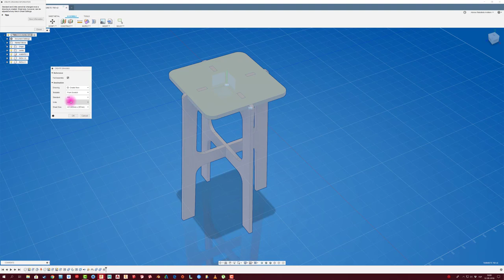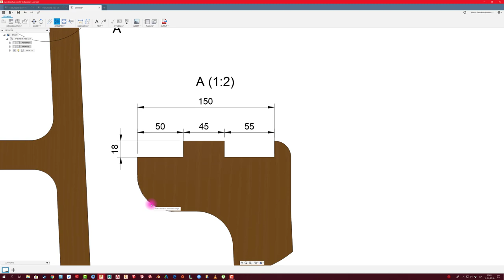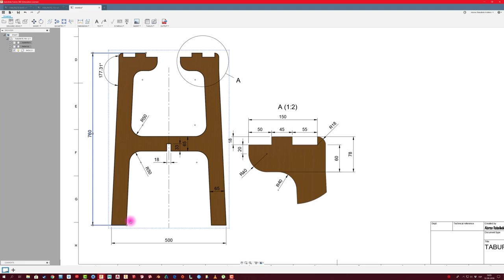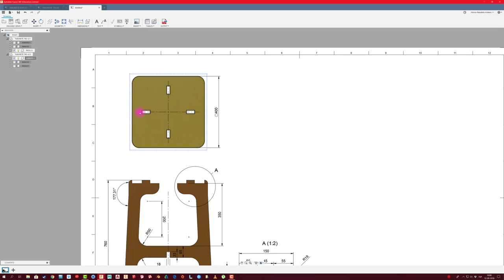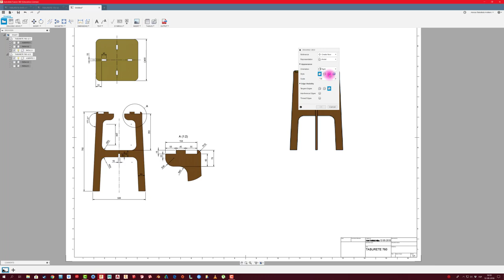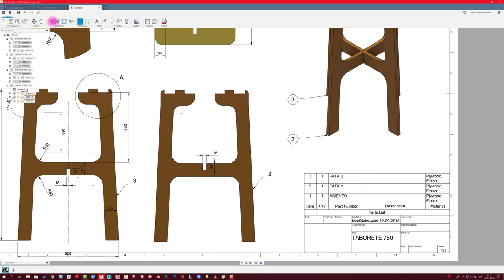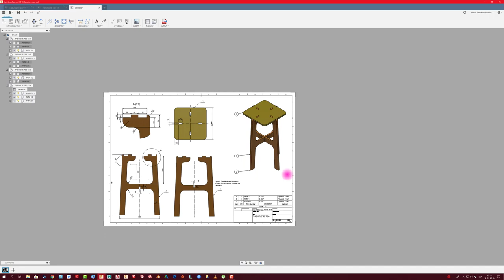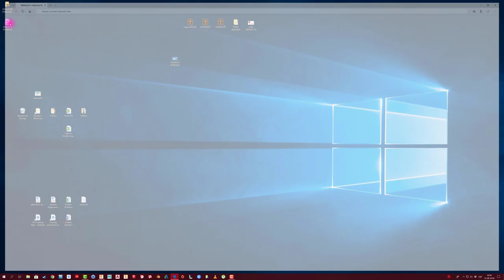FUSION 360 #109: PLANO TÉCNICO TABURETE